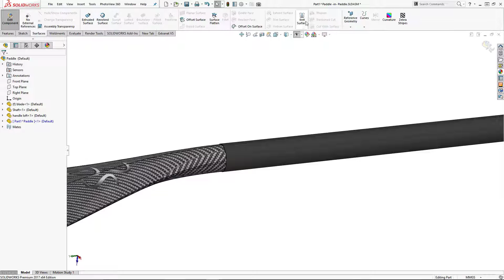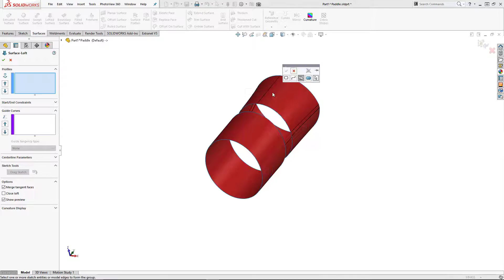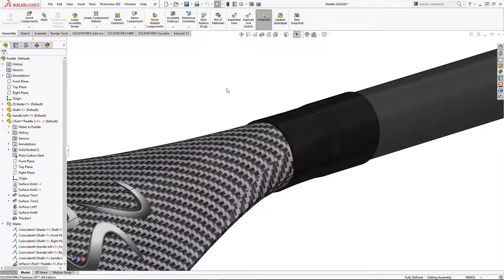Modelling a Paddle in SolidWorks: P4 - Reference Surface Modeling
In this final part Stuart uses Reference Surface Modeling in SolidWorks to create the seal for this paddle.